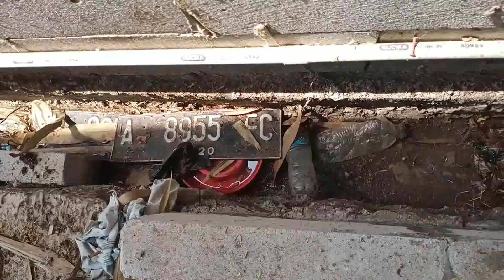DIDUGA TAK KANTONGI IZIN RPH DISOAL PEMDES